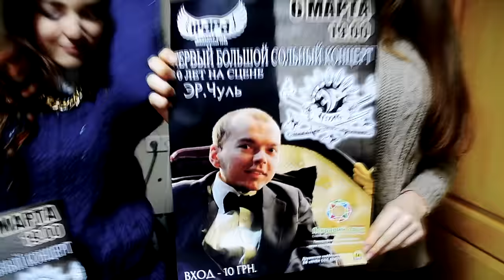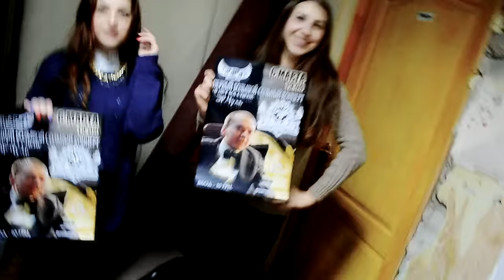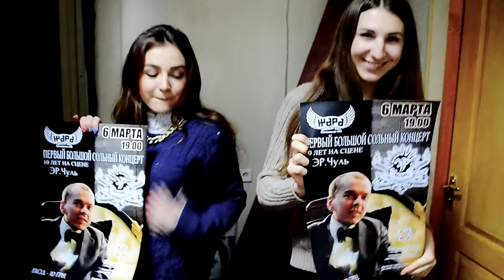эР.Чуль - Полный вперед (Промо-видео)